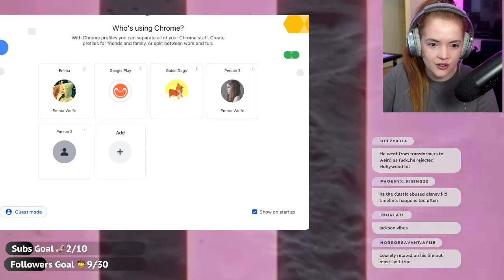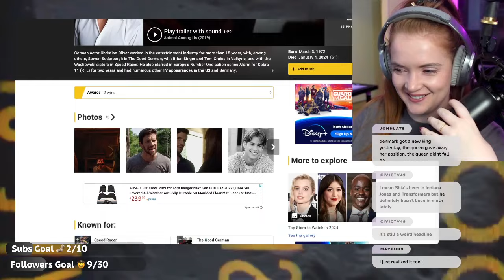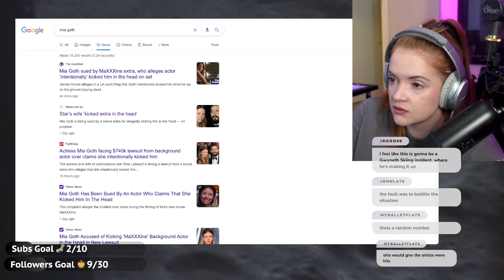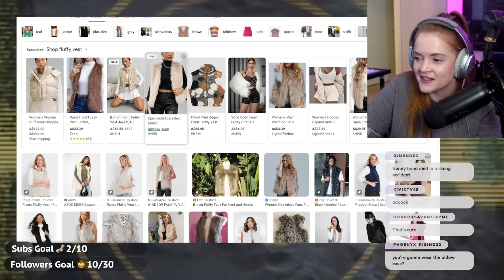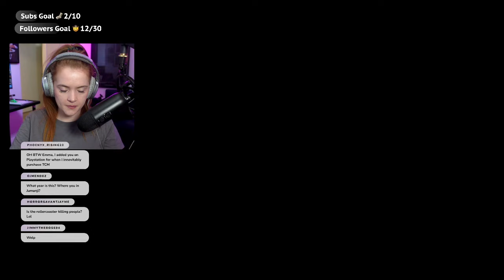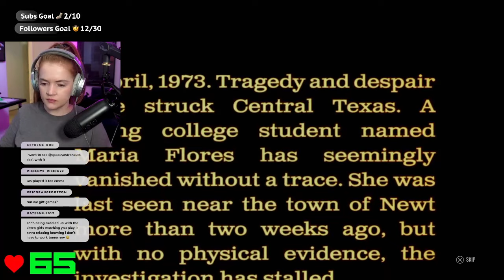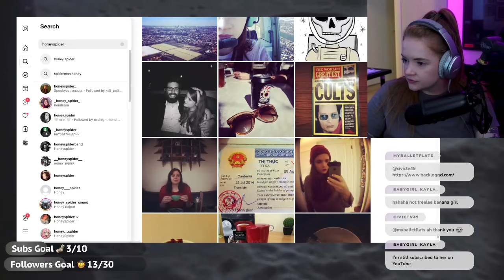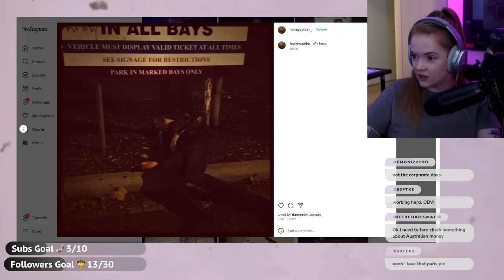Mia Goth Drama, Rollercoaster Trees and Playing the Victim | Full Twitch Stream VOD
00:00 Lets chat!
01:01:20 Rollercoaster quick show and tell
01:26:20 Texas Chainsaw! Playing as a Victim